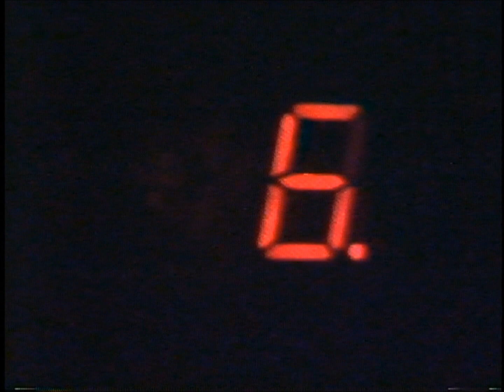21° Premio San Giuseppe Piero Bargellini. Premiazione Sir Harold Mario Mitchell Acton. TCT -1987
21° Premio San Giuseppe - Piero Bargellini. Premiazione Sir Harold Mario Mitchell Acton. Tele Centro Toscana - Aprile 1987 - Tratto dagli archivi di Mauro Montagni.  Non esiste in rete nessun video identico, se non copiato da questo.  Riversamento e digitalizzazione Dr. Fernando Menichini